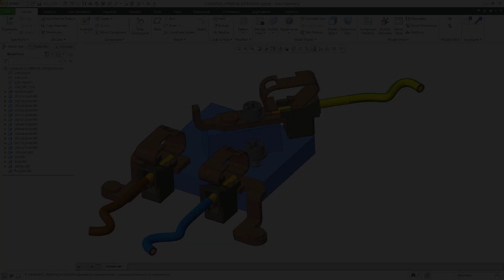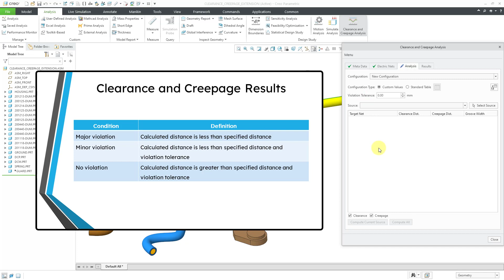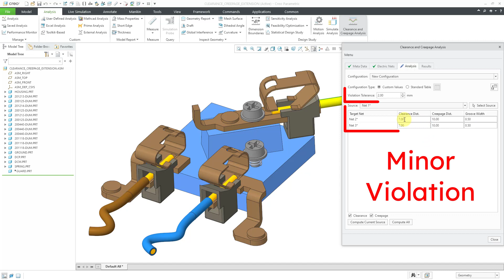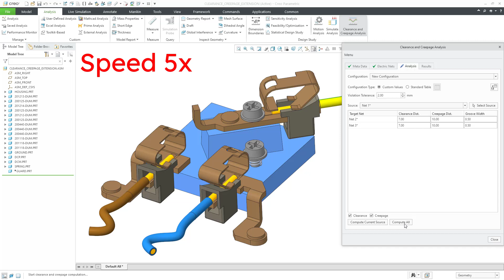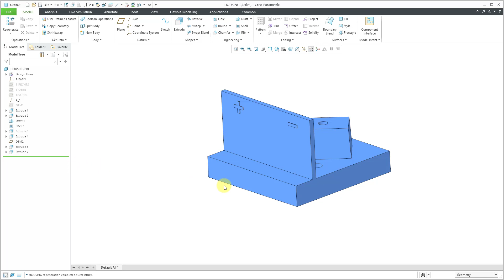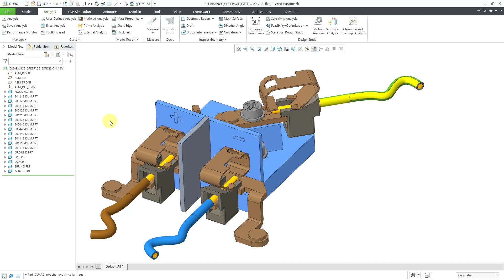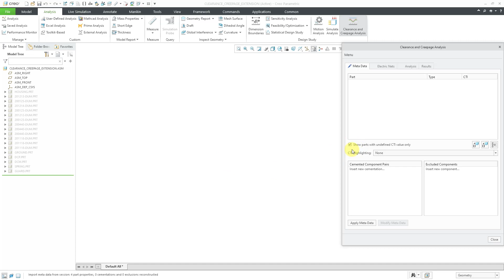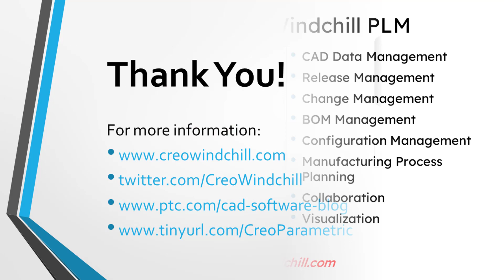Creo Parametric - Clearance and Creepage Extension (CCX) Part 2 - Analysis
This Creo Parametric tutorial continues the process for using the Clearance and Creepage Extension (CCX) for analyzing electrical distances in a model and making improvements.

Thanks,
Dave